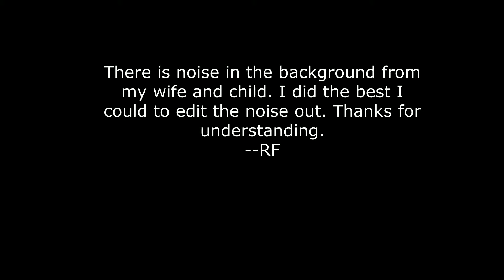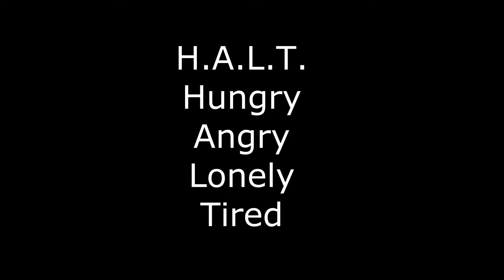H.A.L.T.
Art owned by Wizards of the Coast.